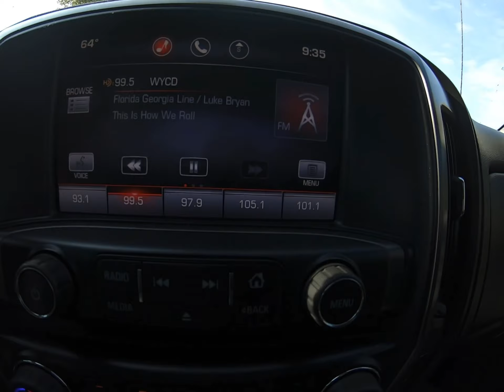2014 GMC Sierra